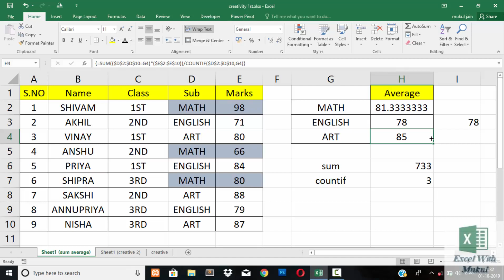How to calculate Dynamic Average in Excel | MUKUL JAIN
Sometimes we have some complex problems in excel & These are the practical problems and in this video, we will look at some  Practical problems in excel and Use some awesome tricks to solve.

Topic- Calculate dynamic average in excel

Important Keywords